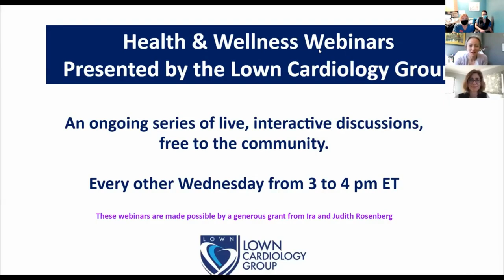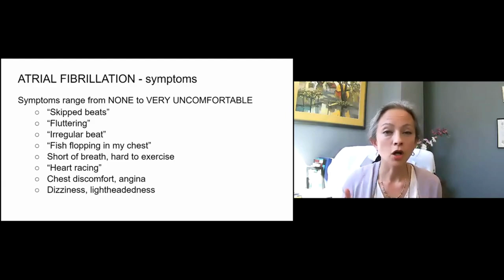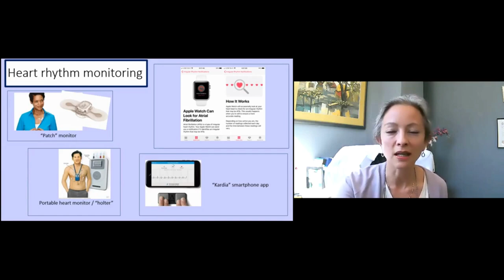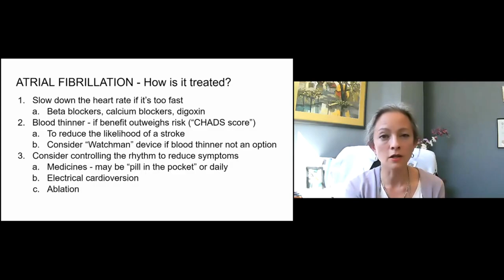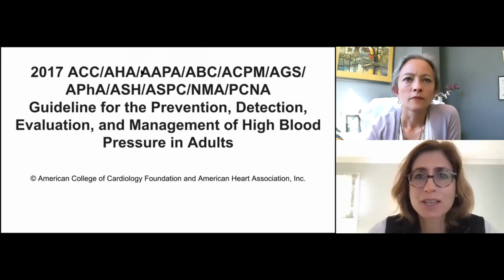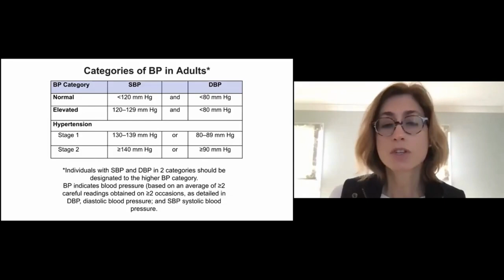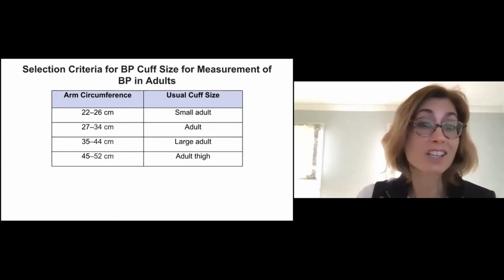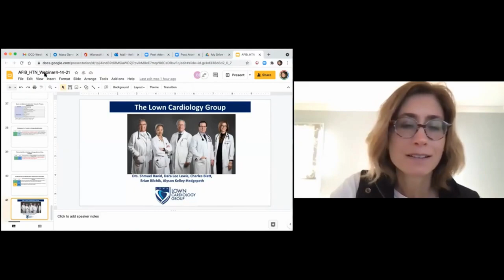Atrial Fibrillation and Hypertension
Join us for a discussion of two common and important cardiac conditions. Hypertension (high blood pressure) has been called “the silent killer” because it can increase the risk of heart attack, congestive heart failure, stroke, and kidney disease – yet most people with high blood pressure have no symptoms. Atrial fibrillation is the most common rhythm disturbance in the world, affecting up to 20% of older people. Atrial fibrillation can increase your risk of stroke but with proper treatment, it can be managed safely.

For those of you interested in just learning about hypertension, skip forward to minute 38 of the video.